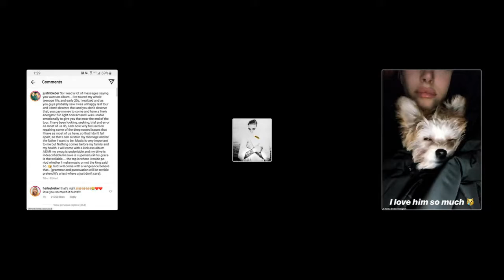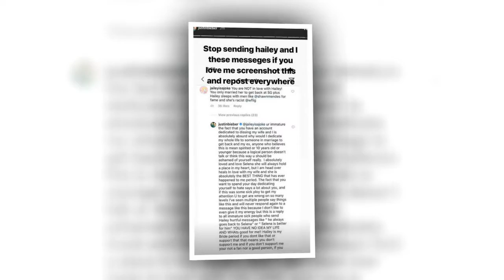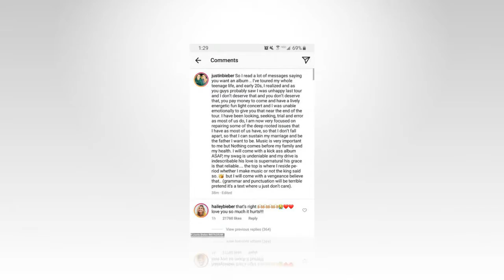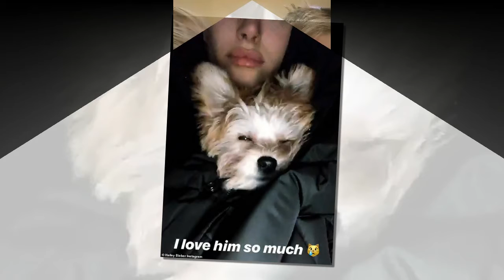Justin Bieber and Hailey Baldwin put their baby plans on hold as he continues to deal with issues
Justin Bieber and Hailey Baldwin put their baby plans on HOLD as he continues to deal with his 'deep rooted issues'... 6 months after tying the knot